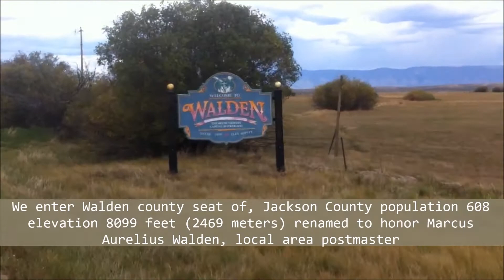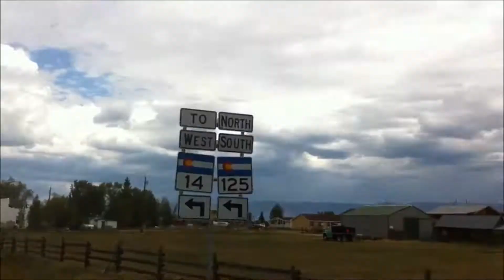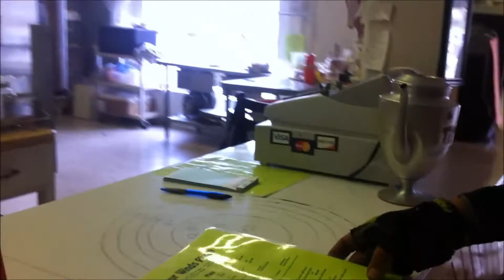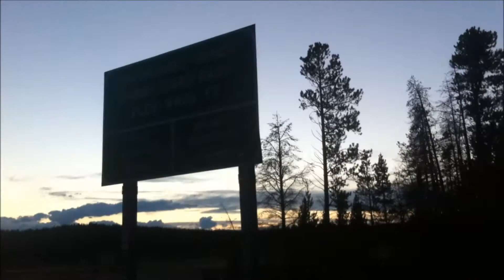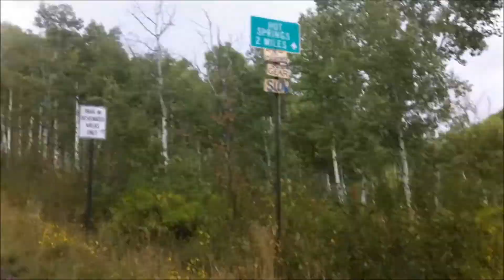Colorado Adventure Bicycle Touring 2012 Part 4 Strawberry Springs Expedition Bikepacking in America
Colorado Adventure Bicycle Touring September 2012: Part 4
After exiting our camp at Rabbit Ears Pass we head down an extensive downhill into Steamboat Springs where we visit the laundry and restock on food.  Then we head up out of town into the surrounding hills to Strawberry Park hot springs

Please post your questions and comments below .